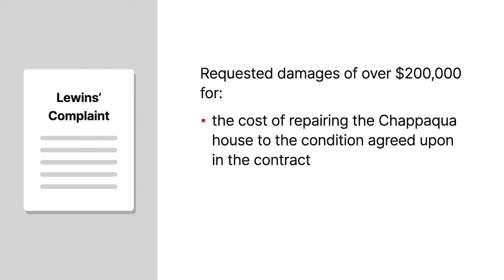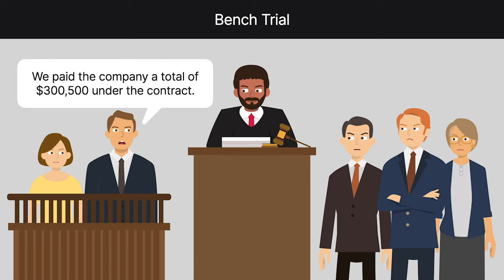Lewin v. Levine Case Brief Summary | Law Case Explained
Lewin v. Levine | 44 N.Y.S.3d 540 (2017)

If a contracting party breaches the agreement, the nonbreaching party may bring a lawsuit to recover damages. In Lewin versus Levine, the court explained the evidentiary showing that the nonbreaching party needs to make to support a damages award.

Harley and Laurie Lewin contracted with Harmon Development Corporation for the company to renovate the Lewins’ home in Chappaqua, New York. The company’s president, Harmon Levine, executed the contract on the company’s behalf. After paying the company hundreds of thousands of dollars, the Lewins became dissatisfied with the work and fired the company from the renovation project. The Lewins then hired other contractors to fix the company’s unsatisfactory work and complete the renovation.

The Lewins then brought an action against the company, Levine, and Levine’s wife in New York state court, alleging claims including breach of contract. The Lewins’ complaint requested damages of just over two hundred thousand dollars, which they alleged was the cost of repairing the Chappaqua house to the condition agreed upon in the contract and replacing damaged and stolen property. In twenty fourteen, the Lewins moved for summary judgment, seeking damages of almost four hundred sixty-nine thousand dollars. The trial court granted the Lewins’ motion on the issue of liability. But because the Lewins’ motion had requested significantly more in damages, the court scheduled a bench trial on the damages issue.

At trial, the Lewins testified that they’d paid the company a total of three hundred thousand, five hundred dollars under the contract. The Lewins didn’t break down that amount into how much they paid either for work that the company didn’t complete or for defective work that required further repairs. The Lewins also didn’t present evidence of any payments they’d made to other contractors for repairing the company’s unsatisfactory work or for finishing the renovation project.

After trial, the court awarded the Lewins the three hundred thousand, five hundred dollars that they’d paid under the contract. The company and the Levines appealed to the Appellate Division of the New York Supreme Court.

Want more details on this case? Get the rule of law, issues, holding and reasonings, and more case facts

Have Questions about this Case? Submit your questions and get answers from a real attorney